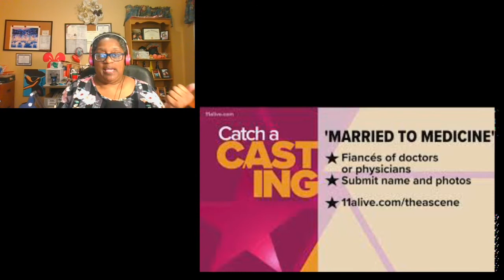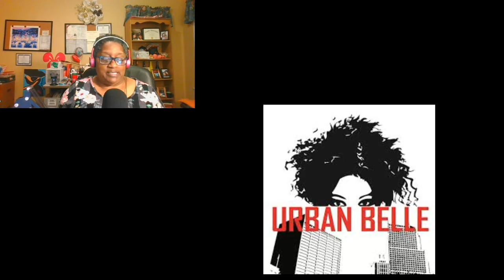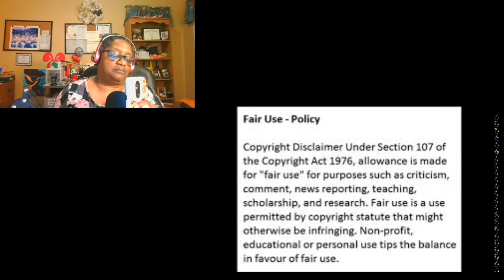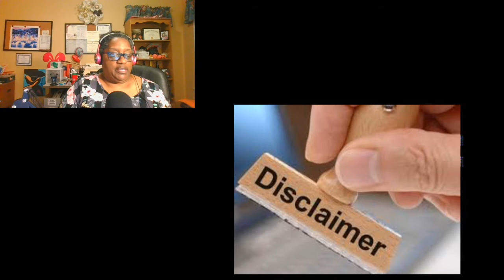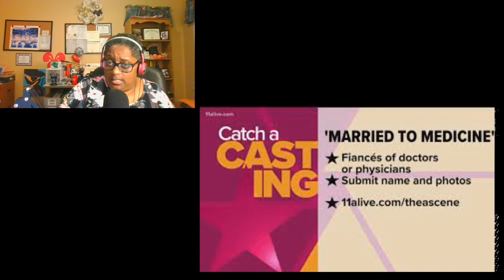Dr. Simone and Dr. Jackie From Married To Medicine Have Fallen Out Allegedly With One Another Review